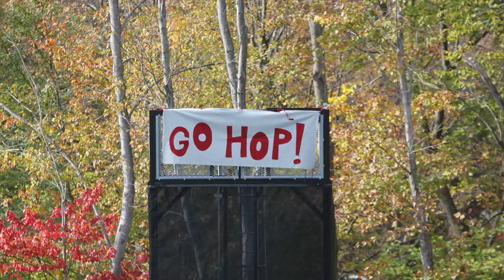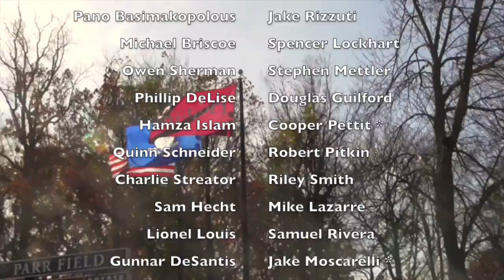Hopkins Football 2016